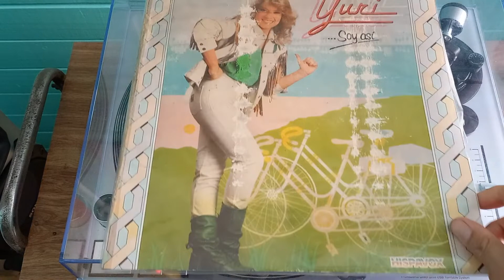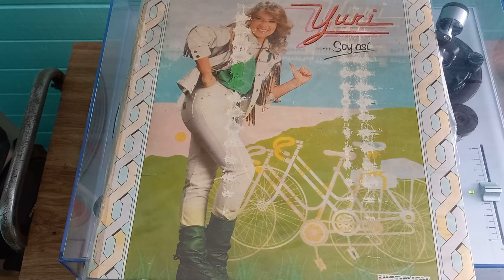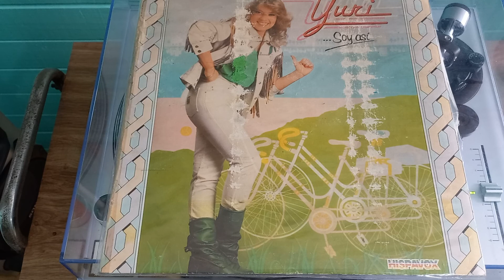YURI - SOLOS (Album Yuri...Soy Asi 1983)